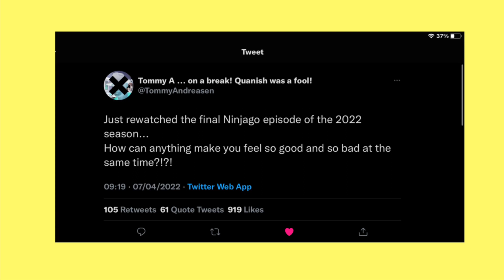NEW Ninjago 2022 Season FINALE Major Details!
In today’s video, we go over some new information regarding the season finale of the new, 2022 Ninjago instalment… I hope you all enjoy the video!

Copyright